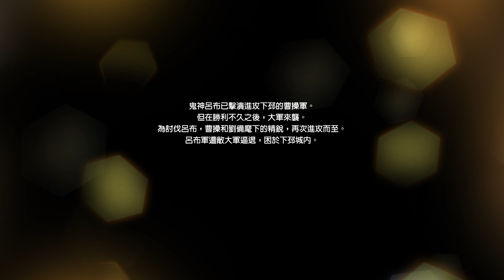呂布結局 — 戰神呂布，無所畏懼。有曰：「人中有呂布，馬中有赤兔。」【真三國無雙8】全武將結局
東漢末年著名武將與軍閥。先後為丁原、董卓的部將，也曾為袁紹效力，後乘劉備與袁術交戰時而占據徐州，自成一方勢力。建安三年（公元199年）在下邳被曹操擊敗並處死。

記錄遊戲「生活」。

以前既Group(我無再用了)